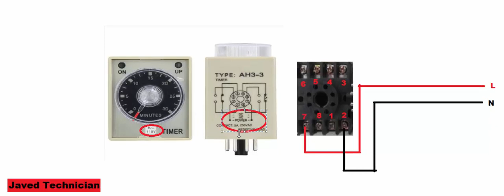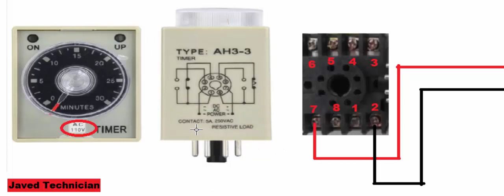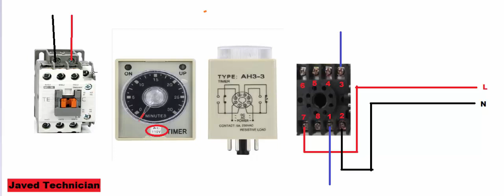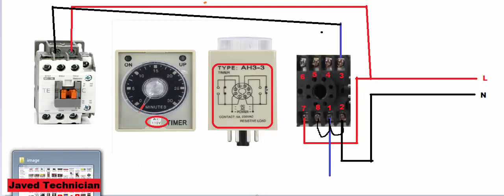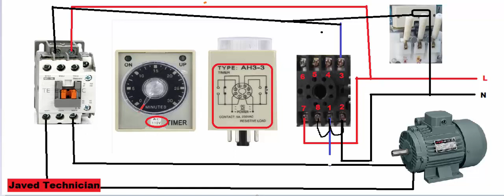how to softy machine second hand wiringt imer diagram repairing and connection wiring URDU AND HINDI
Understanding the diagram of tender of ice cream machine, repairing and correcting it, understanding the diagram correctly, warehousing it in the same manner
softy machine second hand
softy ice cream machine second hand
second hand softy machine
2nd hand ice cream machine
second hand softy ice cream machine
2nd hand soft ice cream machine for sale
second hand ice cream machine